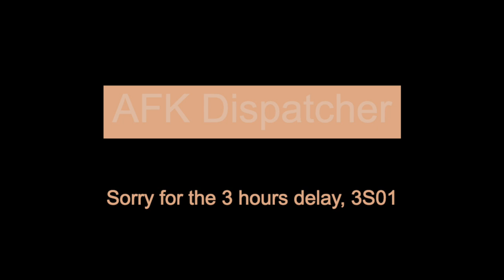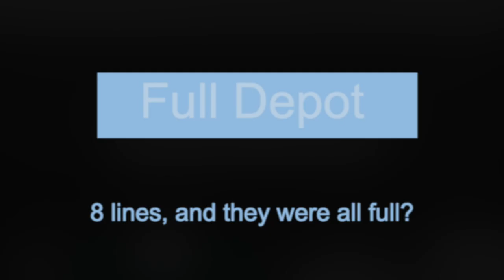10 things drivers hate in SCR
Welcome to another SCR video!